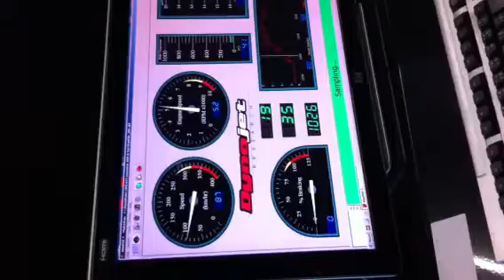ton m400 DCG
มีท่อ termignoni กรอง k&n ชุดไฟ hotwire คาร์บูร์ flash slide